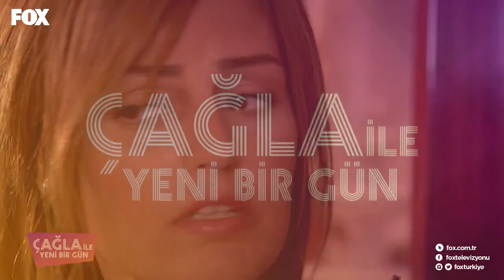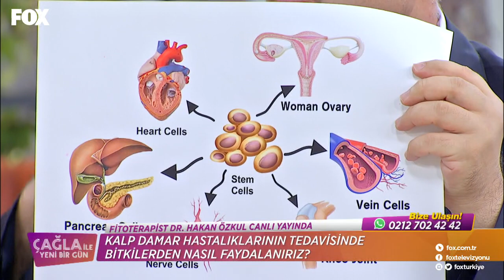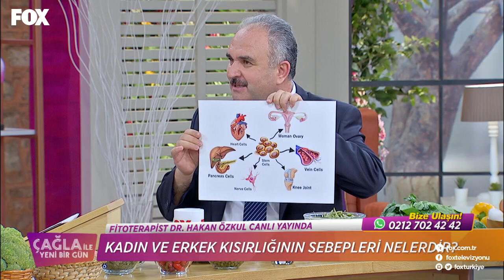Çağla ile Yeni Bir Gün 225. Bölüm